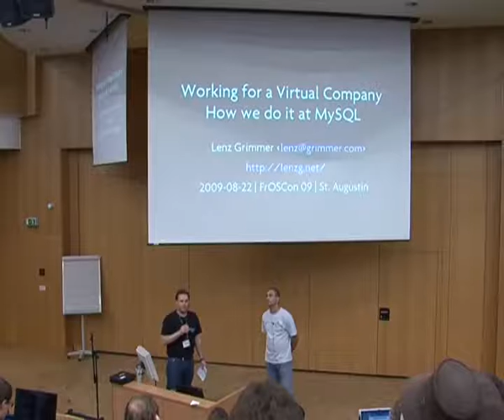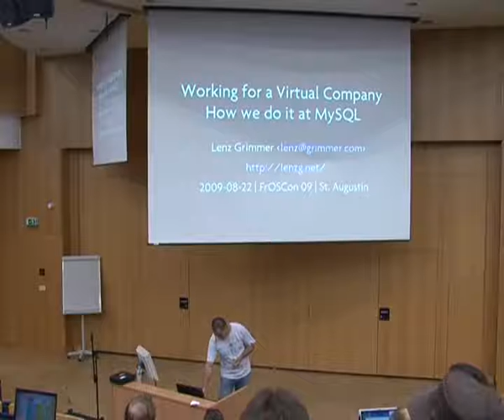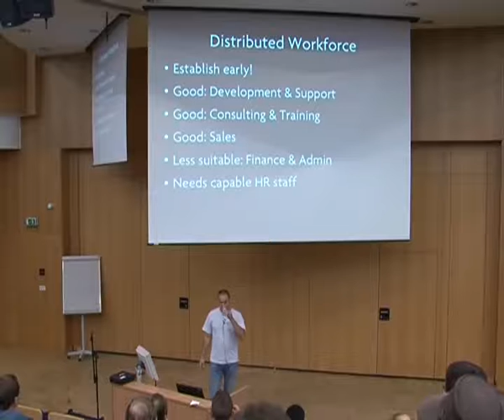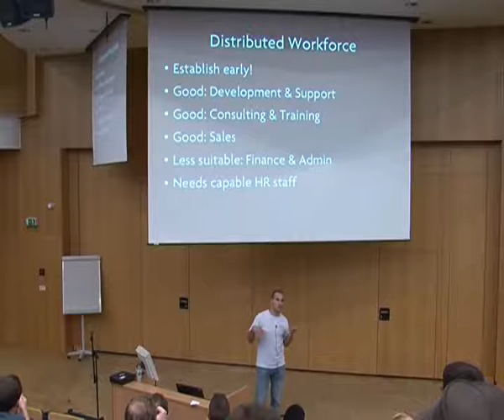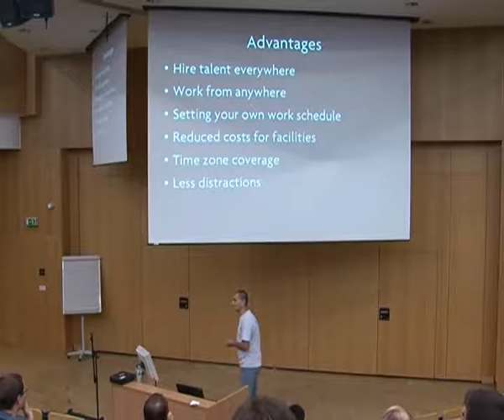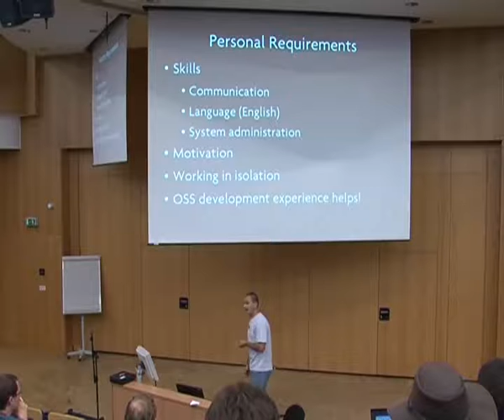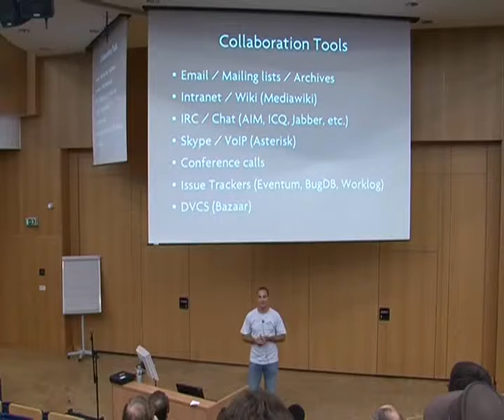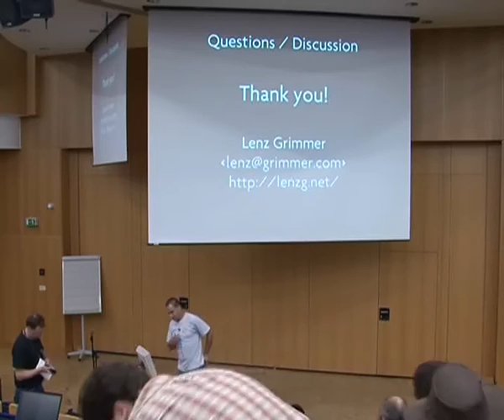2009 - Working for a Virtual Company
How do we do it at MySQL?

While working from home is becoming a common scenario for more and more companies nowadays, MySQL has been practicing this model on a large scale from the very beginning. This session will talk about the pros and cons of working in a virtual organization, some proven best practices and tools and how both employees and the employer can benefit from this working environment. It also covers some common pitfalls and lessons learned along the way.

Some aspects covered in this talk:

* A distributed work environment allows you to hire and employ people almost everywhere
* Trust, Passion and Self-motivation are important aspects for this model to succeed
* Technologies like Email, IRC/IM and VoIP become the primary means of communication. Know when and how to use them.
* Time zone differences can become a challenge or an opportunity.

Lenz Grimmer